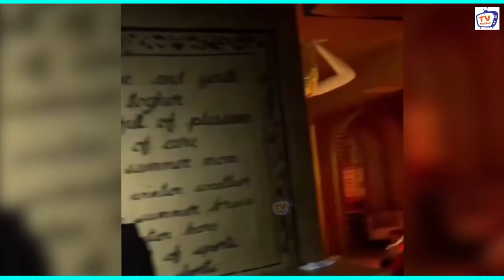Karan Kundra And Tejaswi Prakash Romantic Dance At Friend's Birthday Party